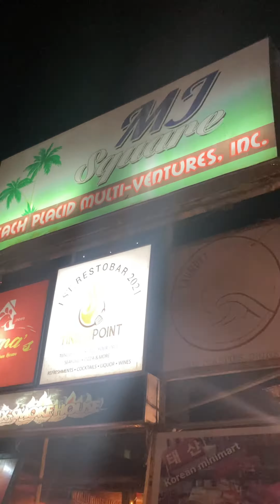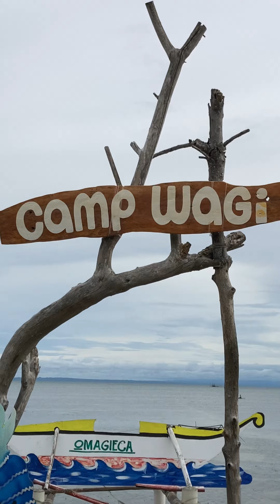Bantayan Trip Quick Recap